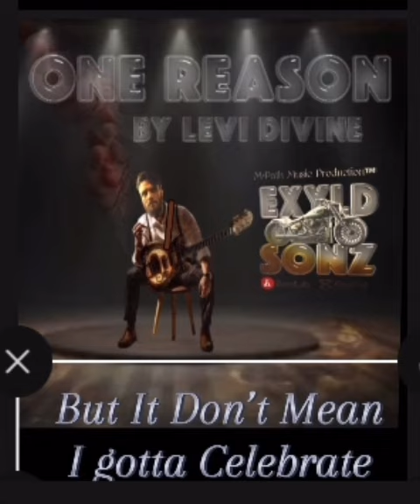One Reason - Levi Divine & Cutty Carlo